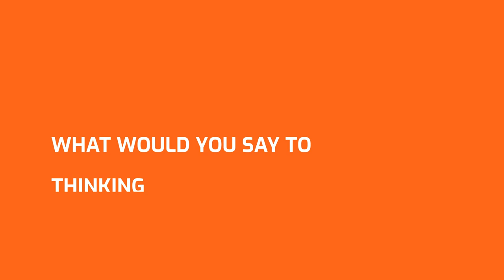Two minutes with 31st INCITE Awards winner, Marble Bar Primary School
We chat to Shane Wilson from Marble Bar Primary School, 2022's Innovating Government winner, about his INCITE experience.